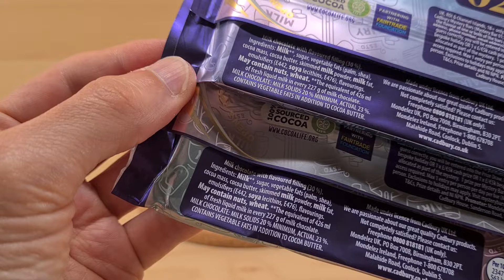Investigating The Mystery - Extra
Will looking at the back clear up any of the mystery, we will just have to look and see.